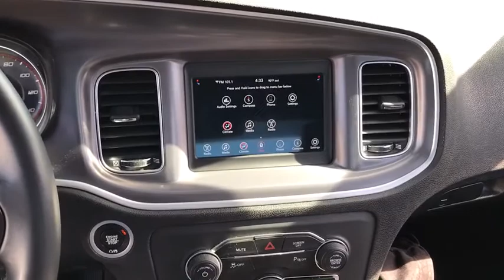2019 Dodge Charger Matteson, Lansing, Oak Lawn, Northwest Indiana, Chicago, IL P18573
Granite Pearlcoat Used 2019 Dodge Charger available in Matteson, Illinois at South Chicago Dodge. Servicing the Lansing, Oak Lawn, Northwest Indiana, Chicago, IL area.

CARFAX One-Owner. Recent Arrival! Gray 2019 Dodge Charger SXT RWD 8-Speed Automatic 3.6L 6-Cylinder SMPI DOHC$$$ Priced To Sell Fast!! $$$ Many Cars under $10k and under $5K!! 19/30 City/Highway MPGAwards:* 2019 KBB.com Best Resale Value Awards * 2019 KBB.com Brand Image AwardsWelcome to the South Chicago CDJR website, a fast and convenient way to research and find a vehicle that is right for you. Whether you are looking for a new or used Chrysler, Dodge, Jeep or Ram car, truck, or SUV you will find it here. We have helped many customers in or near Blue Island, Burbank, Calumet City, Chicago, Cicero, Evergreen Park, Harvey, La Grange, Maple Park, Matteson, Oak Lawn, Oak Park, Orland Park, Palos Heights, Palos Hills and Tinley Park find the Chrysler, Dodge, Jeep or Ram of their dreams! We know that prospective customers are extremely well educated when researching their next vehicle. South Chicago CDJR has made it easy to get all the available vehicle information so you can spend less time researching and more time enjoying your purchase.